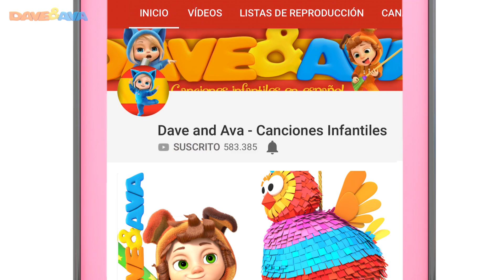🐕 La Canción de Bingo y Más Canciones Infantiles | Videos para Bebés | Dave and Ava en Español 🐕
📲Descargar Dave and Ava app Android y app iOS ​​ Descargar Dave and Ava app Android y app iOS

La Canción de Bingo y más canciones infantiles de Dave and Ava en Español.

¿Adivina quién hará que tus pequeñitos se rían sin parar hoy? ¡Bingo! Dave y Ava descubrieron que el perro bingo es muy bueno para ladrar y saltar. Los niños hasta han intentado enseñarle a deletrear y el abecedario.¡Acompaña a Dave y Ava, el perro Bingo, la araña Izzy y nuestro tierno ratoncito Felipe! ¡Disfruta de estas canciones infantiles con DaveAndAva!

00:00      La Canción de Bingo
03:12      Así Nos Despertamos
06:22      Dos Pajaritos
08:25      Ava, Ava – Sí, Mamá
11:26      Cinco Ranas Manchadas
15:03      Un Dedito Parte 1
17:24      Un Pastel
19:56      Este Cerdito - Colores
22:21      Los Pollitos
24:00      La Vaca Lola
26:13      Conejitos Dormilones